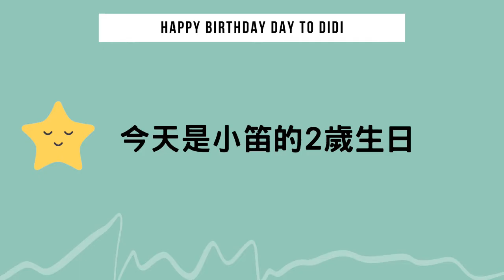小笛2歲生日★禮物開箱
Didi’s 2-year-old birthday with lots of gifts☺
謝謝親愛的家人來幫小笛過生日，小笛真的很開心。隔天早上一睜眼，就在唱生日快樂歌!